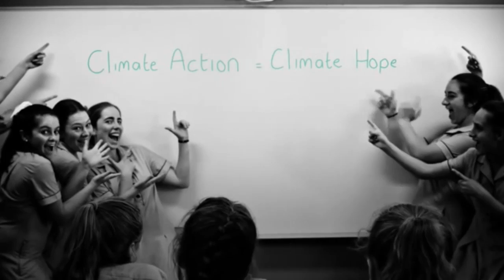Natalie Isaacs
One Million Women fighting
climate change